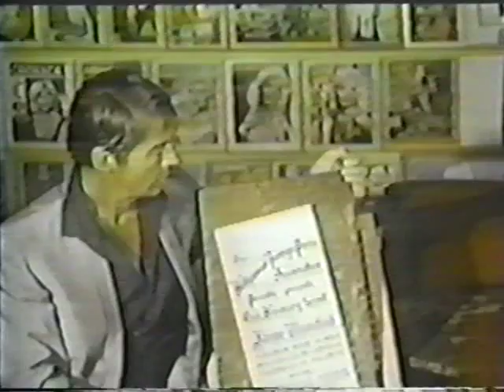Naked Hollywood: JAYNE MANSFIELD's Short Life and Tragic Death (Warning: Graphic Content)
Jayne Mansfield is disparaged in this featurette on her life and untimely death. Misleading narrative, as it describes her and Sam Brody's "decapitation" while including photos which actually disprove this. Warning: contains graphic content.